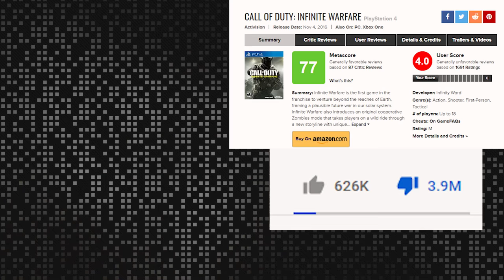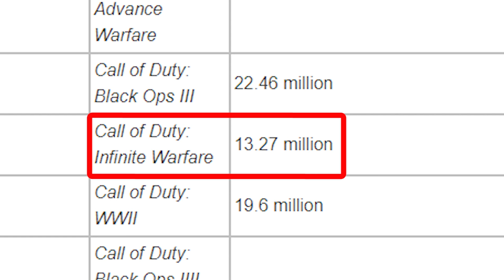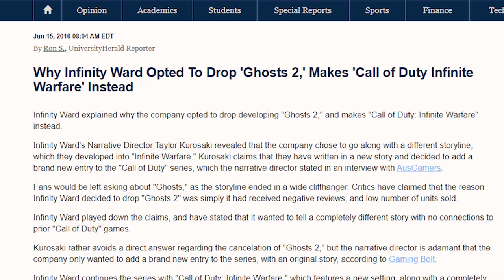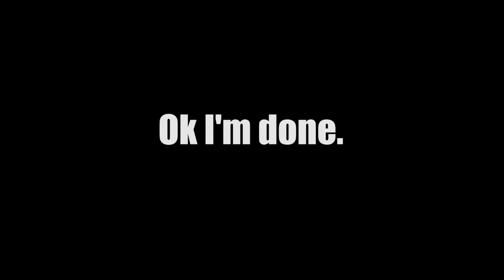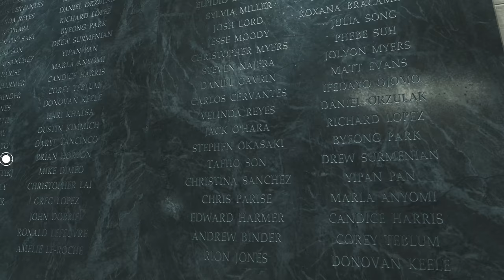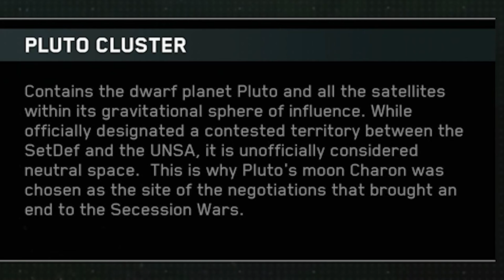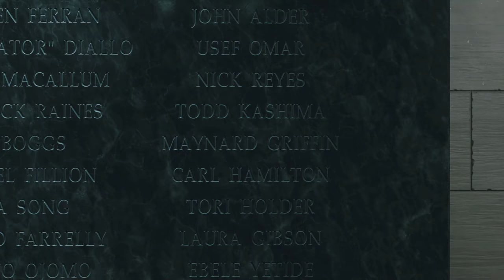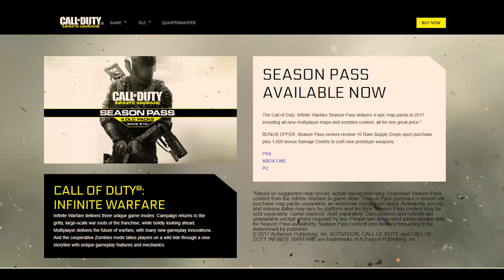Why Was Call of Duty: Infinite Warfare SO AWESOME?! And... BAD?!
Call of Duty: Infinite Warfare is probably the most notorious game in the franchise. But does it deserve the hate and notoriety? What about the campaign? Is Zombies any good? And was the multiplayer THAT BAD?? Only one way to find out...

____TIME STAMPS____
Introduction - 0:00
Bridging The Gap - 3:44
Campaign - 7:01
Mechanics & Gameplay - 14:14
Level Design - 17:37
Campaign Finished - 21:18
Multiplayer - 25:24
Map Design - 29:06
Zombies - 33:22
Conclusion - 35:19